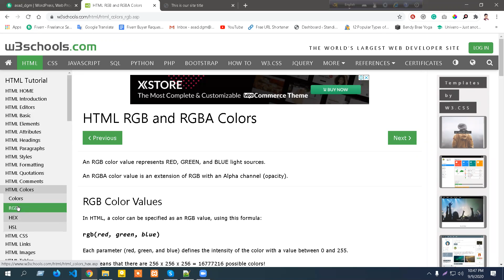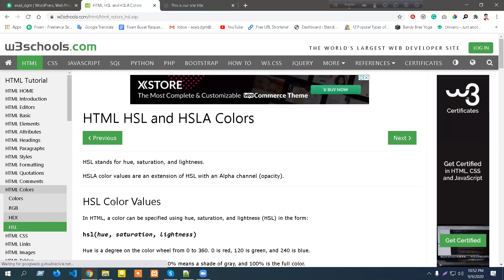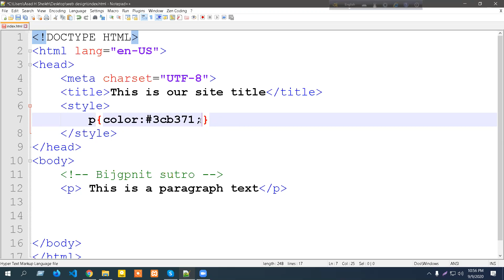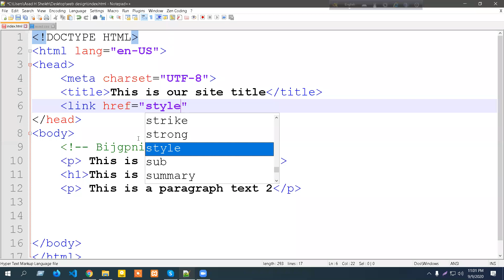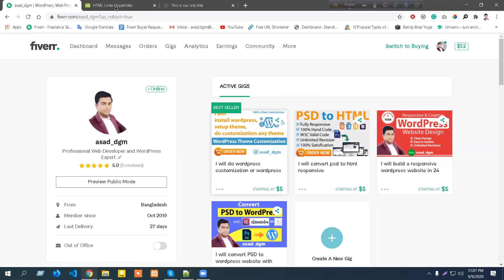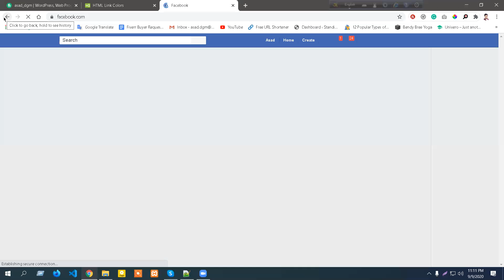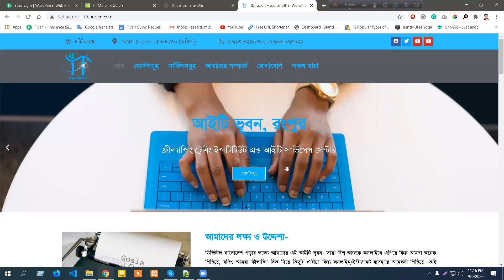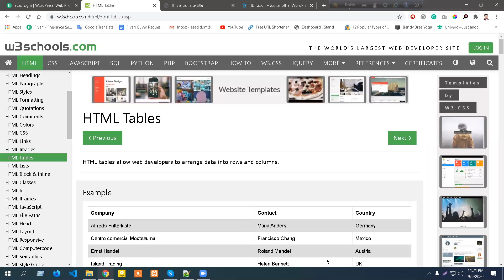web design online live class part 04 | Asad H Sheikh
Hi,
This an online live class of Web Design and WordPress Theme Customization course. This is part 04 of the course. In this session, I have explained to my students the basic Html and web design structure. You will be benefited. The next part will come very soon.